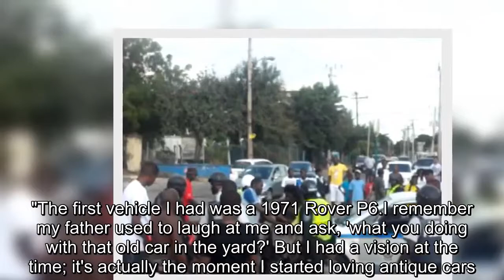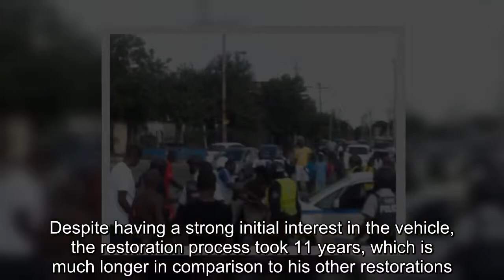JAMAICA TVJ NEWS -Victours offering something unique to Jamaica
Even though Victor Dixon did not have a lot of resources while growing up in Mandeville, he did not let it stop him from developing a love for cars at a tender age."Back in the days we had to carve out lumber or any rubbish we could find to make things that look like cars.Even though we did not have money to buy a lot of toys, we were happy with our makeshift toy cars," Dixon said.Throughout the years while going to Manchester High School and the University of the West Indies, Dixon maintained his love for cars.At first, the only thing he could do was admire many of the vehicles he liked, as he was not able to purchase his first until 1999."The first vehicle I had was a 1971 Rover P6.I remember my father used to laugh at me and ask, 'what you doing with that old car in the yard?' But I had a vision at the time; it's actually the moment I started loving antique cars." To showcase the special bond he has with this vehicle, Dixon still has it, in pristine condition, parked in his garage.After buying this car, Dixon waited four years to purchase his next vehicle and from then he has not stopped collecting them.Somewhere along the way, he bought the 1960 Chevrolet Apache 10 which was owned by one of his college batchmate's father."I always heard about the truck when we were studying, but never saw it, because her father had the truck in Spanish Town.However, years after we left university I called her one day and asked if her father still had the truck and she said yes," recollected Dixon.This sparked an interest immediately in Dixon's mind and his next plot was to figure out how he was going to get it from Spanish Town to his home."When I went to look at the truck it wasn't a pretty sight, but I looked at the truck as how it would look when it was finished.I had to put it on wrecker, and surprisingly, even in its rusty state people were stopping the wrecker to take pictures of it on the recently-opened Highway 2000," Dixon said.Despite having a strong initial interest in the vehicle, the restoration process took 11 years, which is much longer in comparison to his other restorations.Dixon expressed that he was not happy with the finished product from the first job, along with the duration it took to source some of the parts."It took a very long time to source the windshield and when it finally arrived in the island, it was the wrong one.Overall it was just an on-and-off project.I really didn't love how the restoration was coming along so I kept doing other projects in between." For Dixon, restoring the vehicle to the original condition did not look as great as he would have hoped."After we brought it back to its original condition, I didn't like it, so my team and I pulled it apart and came up with a different plan.This time we decided to do a 'restomod' where we used a different engine, sports suspension and a new interior." This outcome delighted Dixon as it kept some elements of the original vehicle, while adding some modern features that make it a